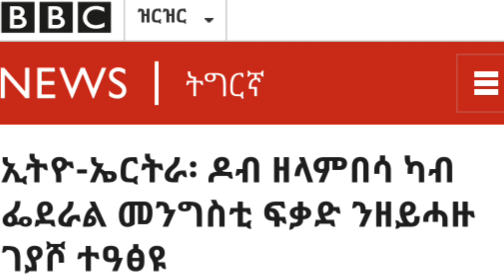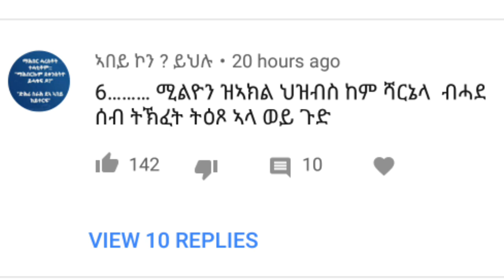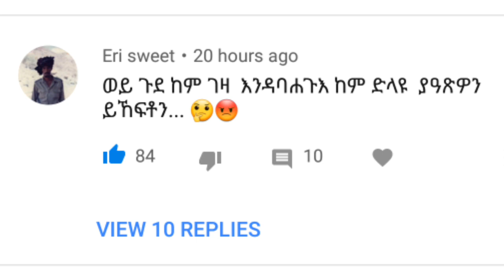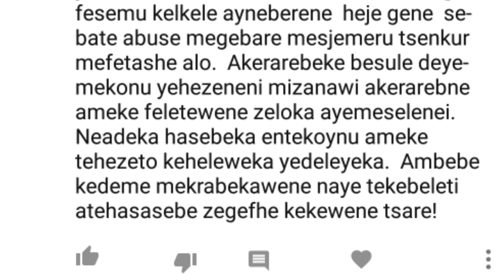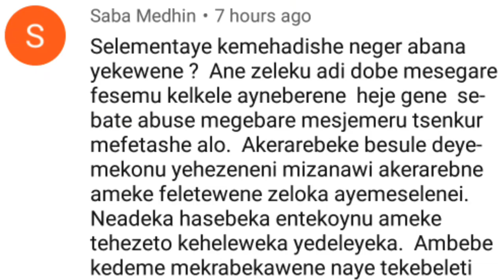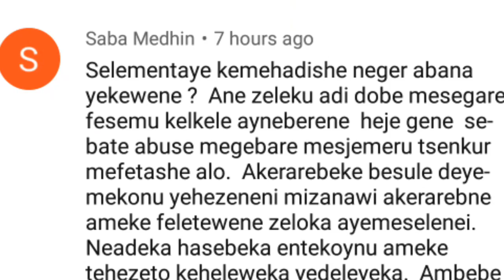ርእይቶታትኩም ብዛዕባ ናይ ዶብ ኤረትራን ኢትዮጵያን ምዕጻው